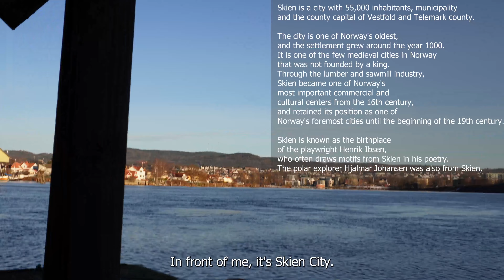My mother in law is hiking with us (Norway)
We're out on a hiking trip in the town Skien, having picnic in the wintertime

My videos are about my "Carpe Diem" - "Create your day", and how I do it